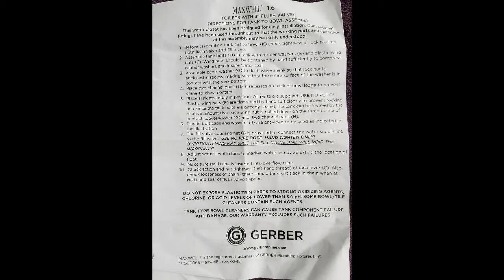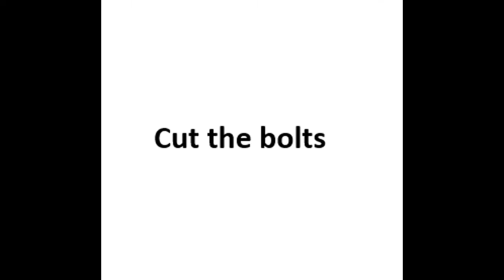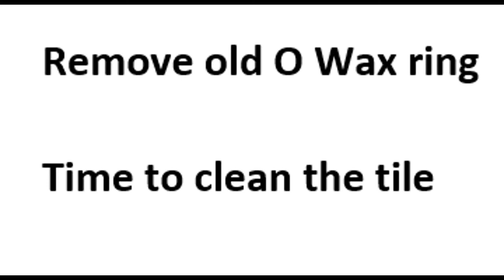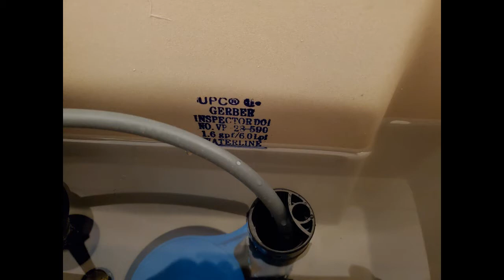How to install a toilet with a list of things to do and tips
How to video
tip Gerber Maxwell 16
Recommend things to do.
Instructions.
Parts list.